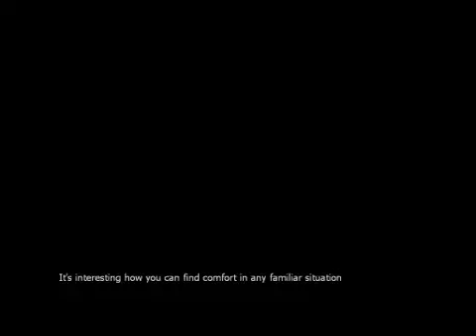Nightmare House 2: Walkthrough w/tenacious p.4-Hospital of Doom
kangaroo